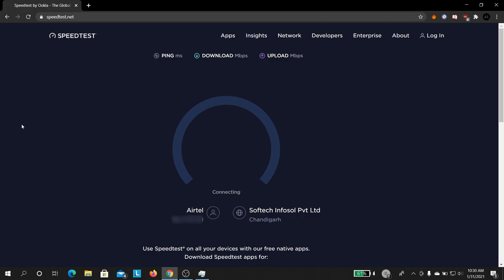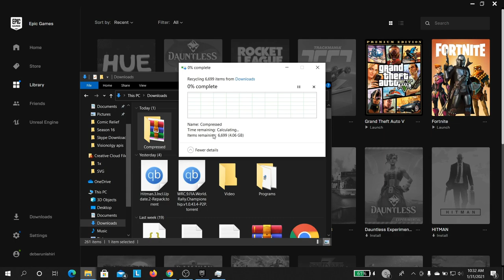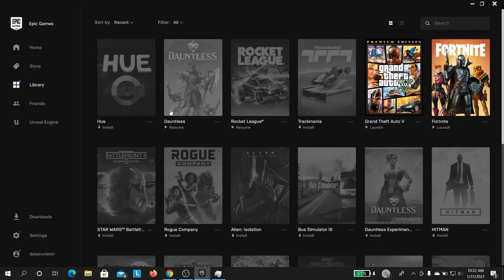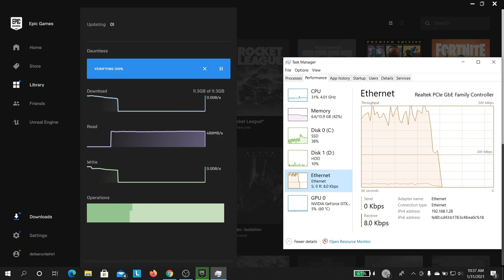Downloading game at 1 Gbps (Gigabit Fiber Optics Internet) | Airtel xStream Fiber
There was a storage issue so I had to download this game. More huge downloading games will be coming...